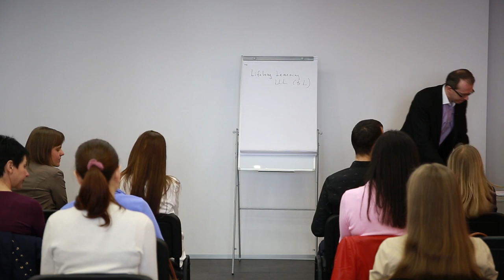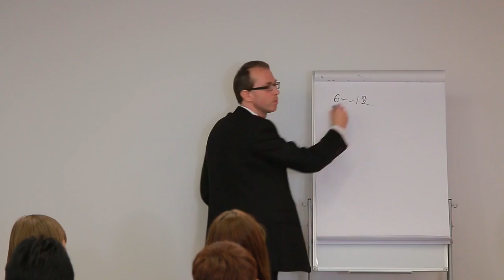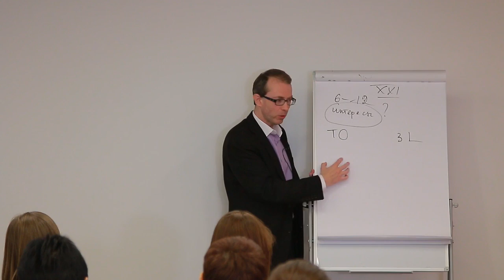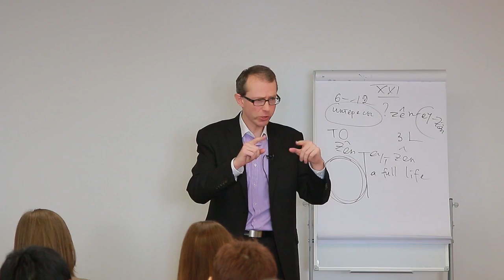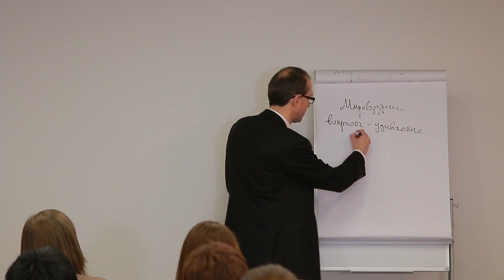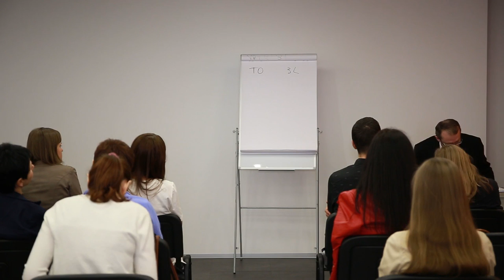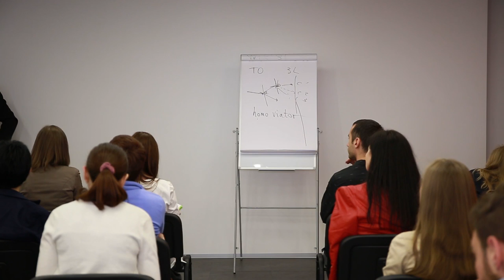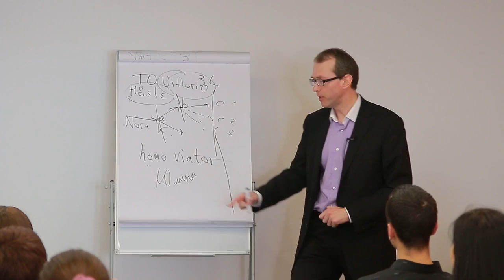"Принципы построения мировоззрения" + ответы на вопросы